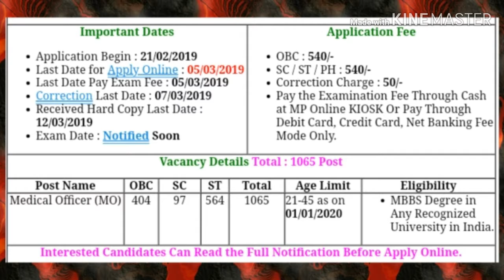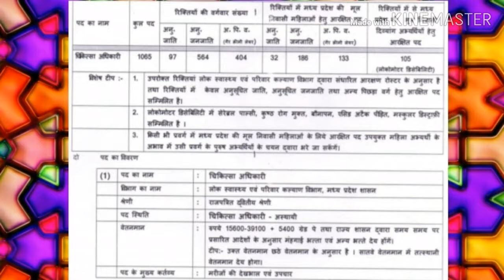MPPSC Madical Officer Recruitment 2019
Dosto yaha aapko milte h latest government job k updates, sabhi central and state government job k updates milte hai SSC , RAILWAYS, BANKING, 10 PASS ,+2 PASS,DEFENCE, TEACHING, LDC,BANK PO AND CLEARK,